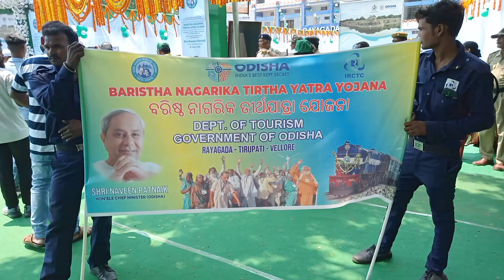ବରିଷ୍ଠ ନାଗରିକ ତୀର୍ଥ ଯାତ୍ରା ଯୋଜନା ରେ ୬ ଗୋଟି ଜିଲ୍ଲାରୁ ୯୭୦ ଜଣ ବରିଷ୍ଠ ନାଗରିକ ତୀର୍ଥ ରେ ବାହାରିଲେ .